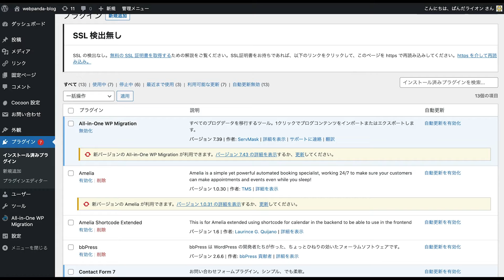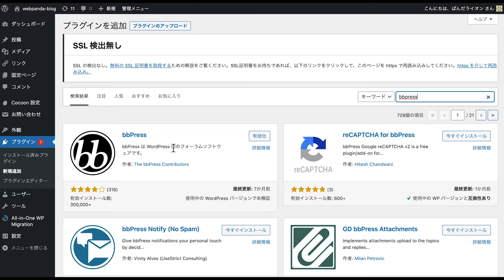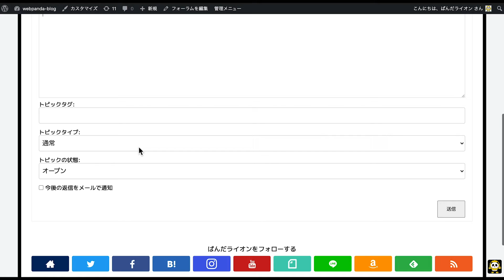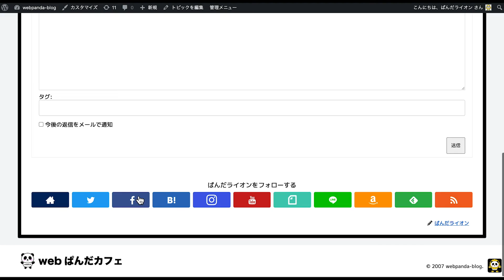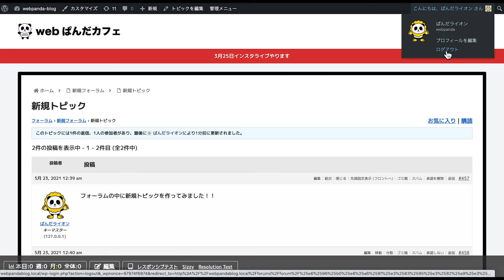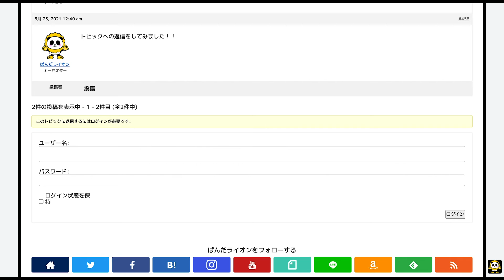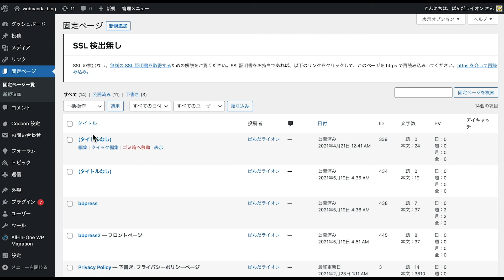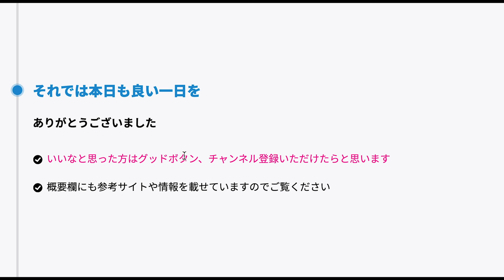WordPressで掲示板を作る最短の方法！bbpress超基礎で作る【ワードプレス プラグインの説明】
■参考資料
・ショートコード
[bbp-register]

■目次
0:00 スタート
0:38 掲示板を作る方法
6:29 掲示板の作り方応用編
9:02 まとめ